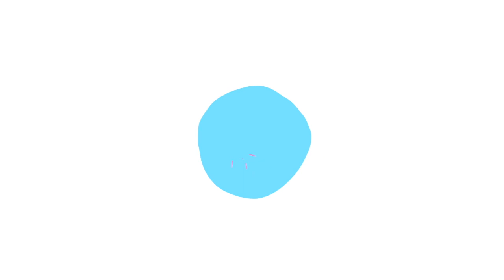Forgetful Fred - A fairy Tale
A story from "The Practical Princess and Other Liberating Fairy Tales' written by Jay Williams. This is a story about a boy called Fred who always forgot what he had to do. He decided to go on a quest to search for the Bitter Fruit. Listen to the story to find out how this forgetful young man got his happy ending. Did he get the Bitter Fruit in the end? Well, he certainly got his happy ending, you will have to listen to the story to find out how.